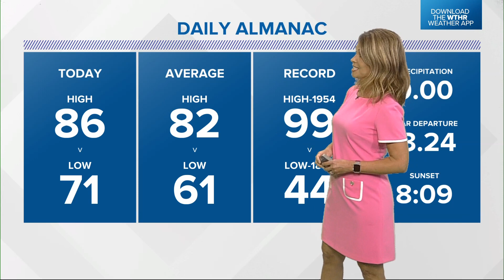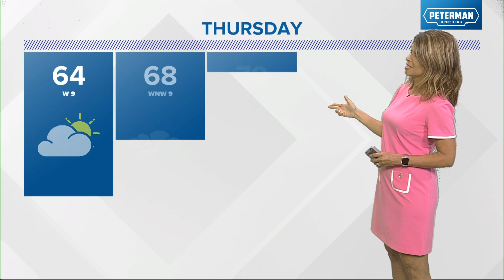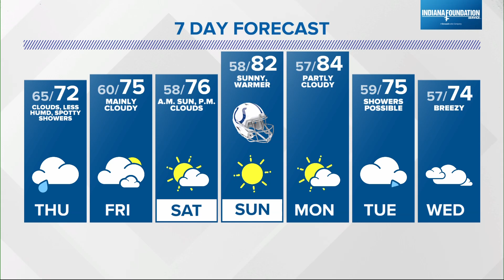Live Doppler 13 Weather Forecast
High temperatures Thursday will only climb into the low 70s.